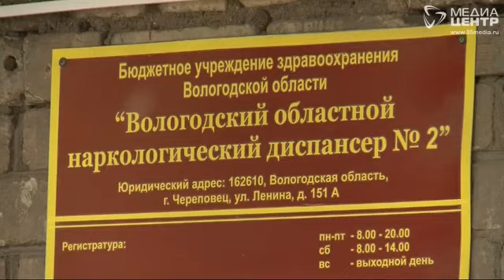Количество наркоманов в Череповце сопоставимо с Москвой